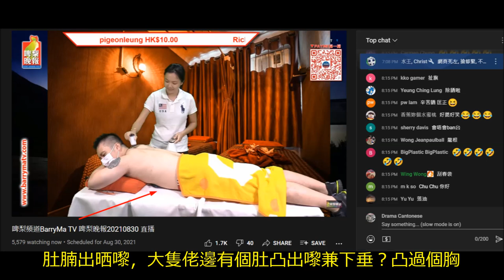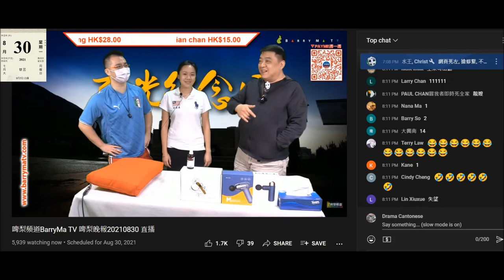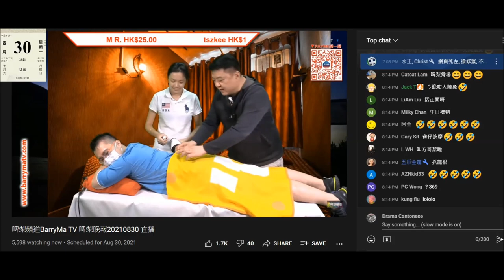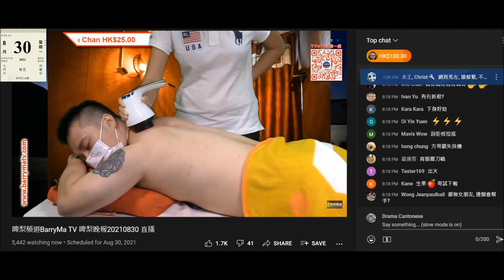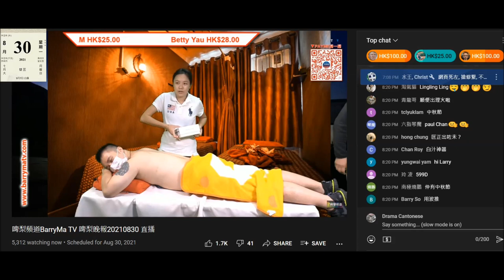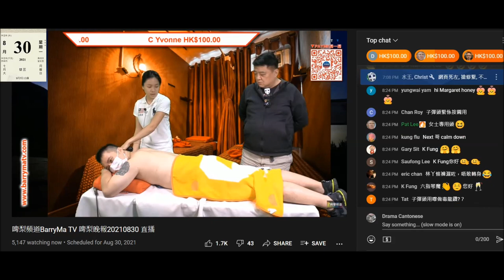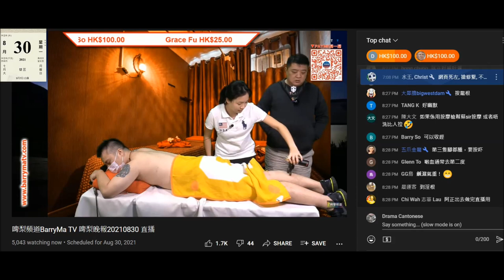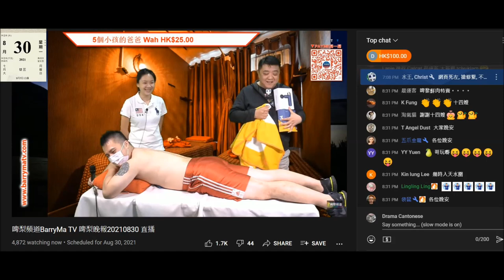20210830 啤梨晚報撚屌馬健賢搵咗隻強國閪14嫂推銷淘寶按摩器呃腦殘，打女人偷錢賊林匡正除衫做試範，成隻豬趴係豬肉枱，廷胸縮肚都無用，一趴低對乳房+肚腩凸晒出嚟，只係瘦過方哥少少